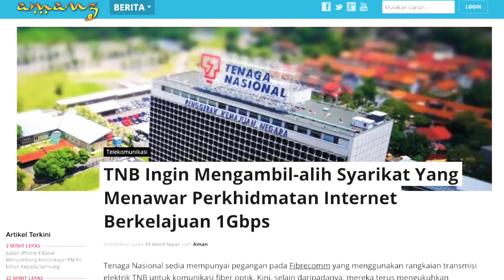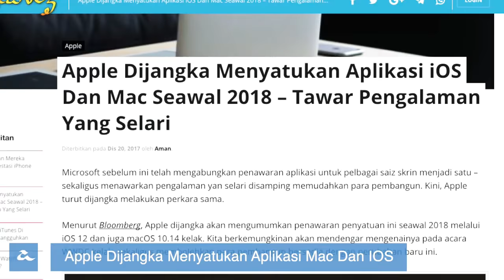Samsung Galaxy A8 _ A8+ 2018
@Amanz24 - Samsung Galaxy A8 _ A8+ 2018, Spotify Snap Linux, TNB Internet (cc)